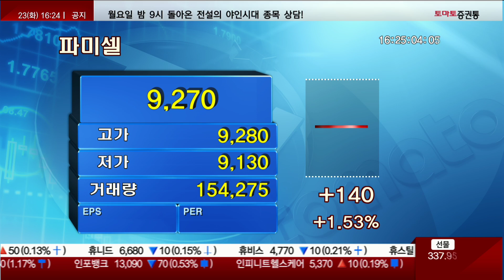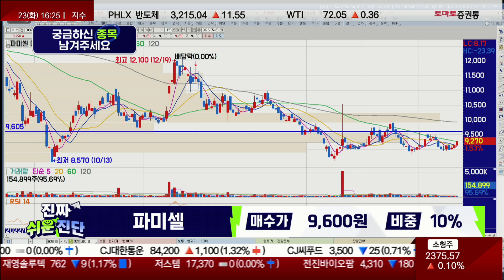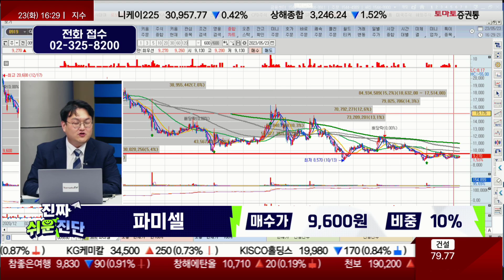매집 주체는 살아있으나 주도주에 편승하길 권장 / 파미셀(005690) / [반종민 연구소장(프레스티지 경영전략 연구소)_진짜 쉬운 진단]